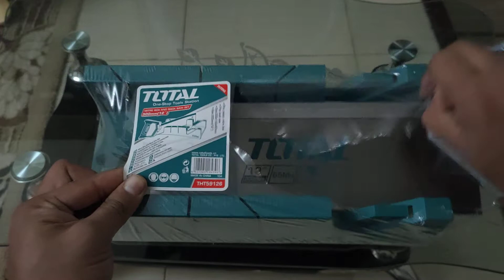TOTAL THT59126 Mitre Box And Back Saw Set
Plastic Mitre Box with Back Saw Set

1 Pcs Plastic Miter Box

1 Pcs Back Saw

Size : 300 Mm/12″, 11 Tpi